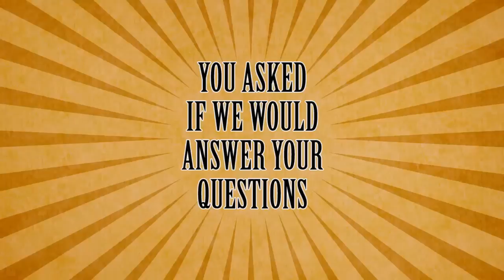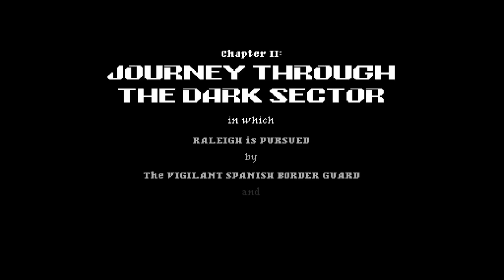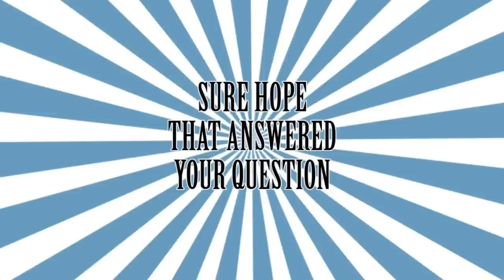The As to Your Qs (Non-Filtered)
Well, if you were hoping to see an "unedited" video from us at some point, here it is.  Every awkward pause, every bad joke, every rambling story, every indecipherable pile of vocal cacophony... it's all here.  If you WEREN'T hoping for an unedited video, then I'm very sorry.